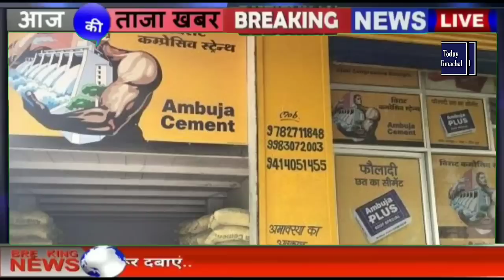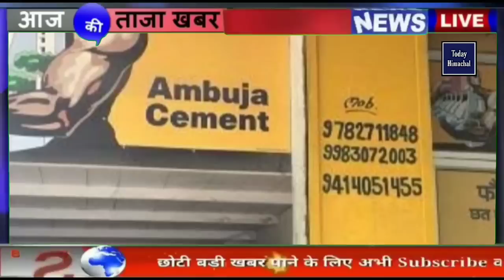🛑 Himachal News | Today Himachal | HP News Himachal | हिमाचल शाम की बड़ी खबरें | Breaking News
Priyanka sharma
Nishant
Shiksha
Geetika Pandey
kanika
Shalini sharma
Hardeep Singh
Rohit Sharma

himachal pradesh election result,
mcd election 2022,
himachal pradesh,
himachal election result,
himachal mein kiski sarkar bani,
exit pol,
himachal ka exit pol,

himachalpradesh himachal